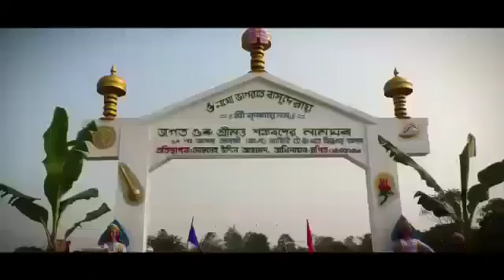Kinu Maya Probhu Assamese Dihanam Tukarigeet By Zubeen garg